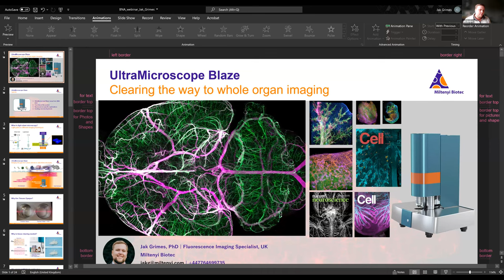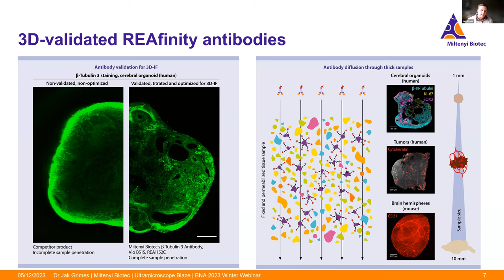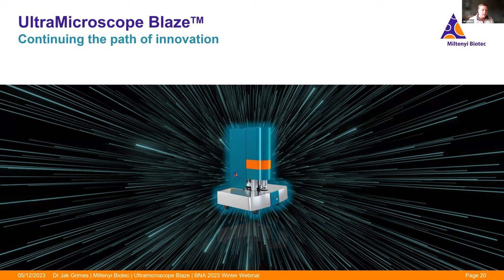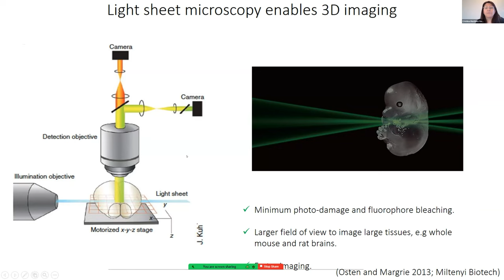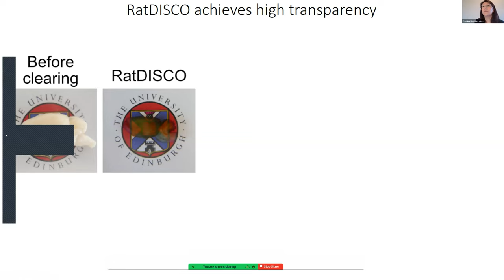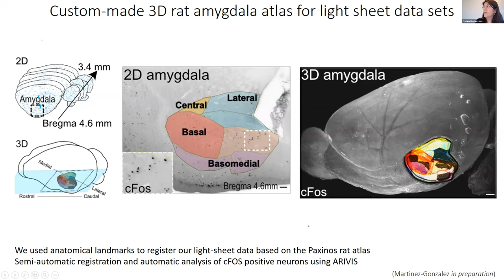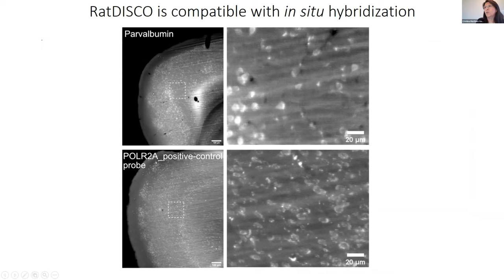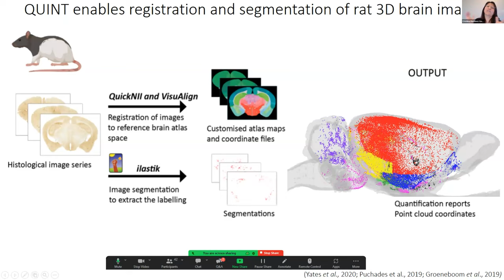Webinar: 3D imaging of entire brains with light sheet microscopy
Watch our speakers, Dr Jak Grimes, Miltenyi Biotec, and Dr Cristina Martinez Gonzalez, University of Edinburgh discussing the use of light sheet microscopy when imaging 3D brains.

Dr Jak Grimes discusses light sheet guided histology, a workflow combining whole brain imaging with multiplex spatial analysis, and Cristina delves into RatDISCO, a novel immunolabelling and clearing pipeline for large rat brains.